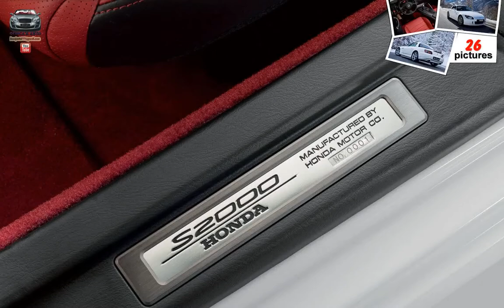Honda S2000 Ultimate Edition ( 2009 )